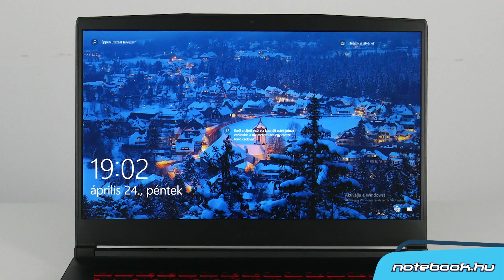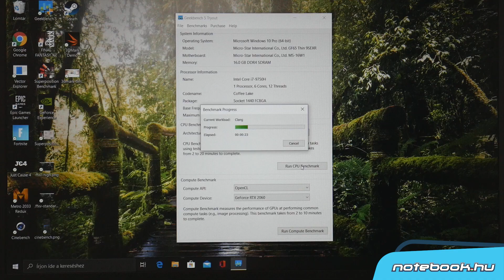MSI GF65 Thin teszt | Megéri az árát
Az MSI GF65 Thin sorozat 9SEXR jelzésű verzióját vette alaposabban szemügyre Misi, hogy kiderítse, valóban a sárkány ereje lapul-e ebben a gamer notebookokhoz képest igen kecses gépben.

Szerezd meg most akár 20 havi kamatmentes részletfizetéssel!
0% THM akciónk 2020. május 3-ig érvényes, melynek feltételeid megtalálod weboldalunkon.

Szeretnél egy tesztet írásban is a MSI GF65 THIN 9SEXR-ről?

Specifikáció:
• Intel® Core™ i7-9750H Processor (12M Cache, up to 4.50 GHz)
• FreeDos
• 16GB DDR4 2666MHz RAM (2x8GB)
• 512GB M.2 PCIe SSD
• 15.6" FullHD (1920 x 1080) matt IPS LCD (120Hz) kijelző
• NVIDIA® GeForce™ RTX 2060 6GB GDDR6 grafikus vezérlő
• GigabitLAN RJ45 (1 db)
• Wi-Fi 802.11 ac
• Bluetooth 5.0
• HDMI (1db)
• USB 3.0 (2db)
• USB-C 3.0 (2db)
• HD Webkamera (beépített)

Egy like-ot a Facebook-oldalunknak?

Ha tetszett a videó, ne felejtsd el lájkolni, és feliratkozni a YouTube csatornánkra!